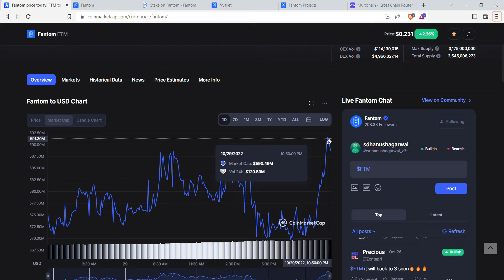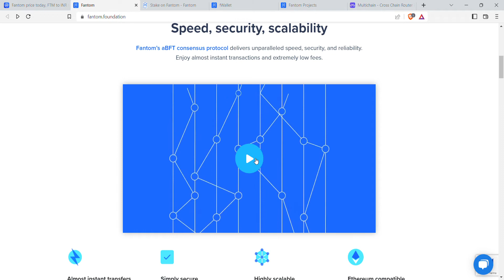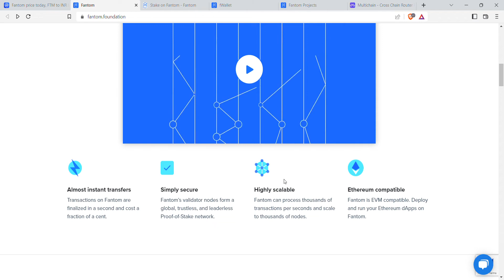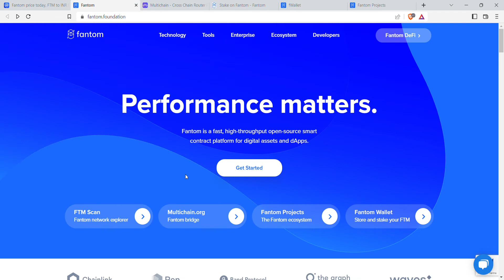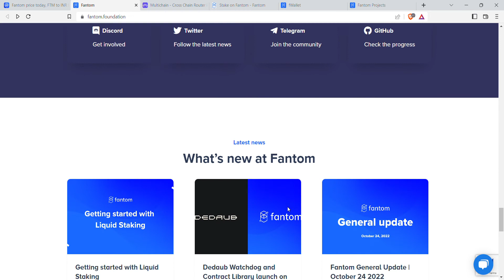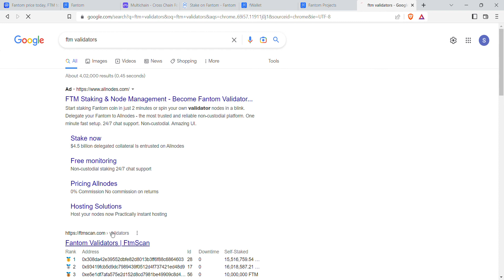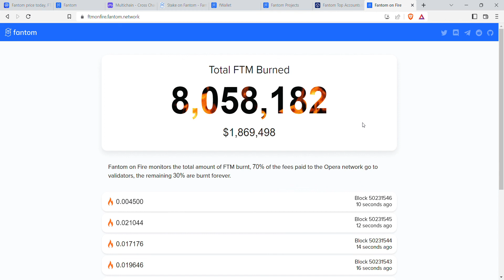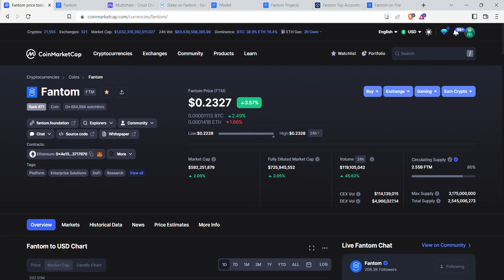Fantom | FTM fundamental analysis in telugu and price prediction